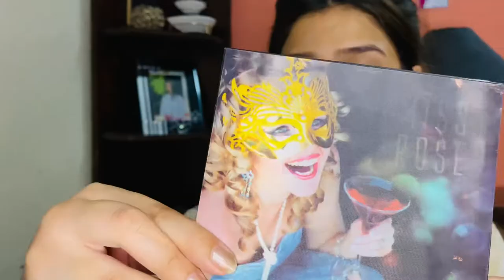Mehndi Look Tutorial • Masooomaay 💄❤️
Hey guys finally the video of this mehndi oook is up
Do try and let me know how it turned out